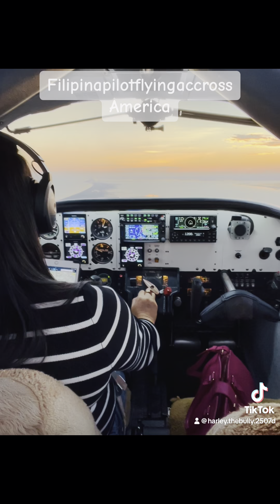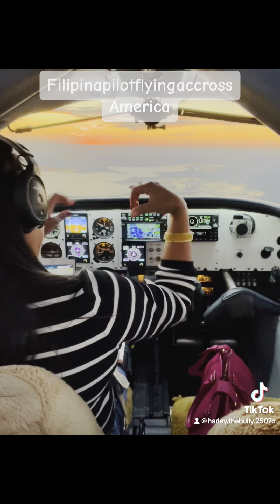October 15, 2023